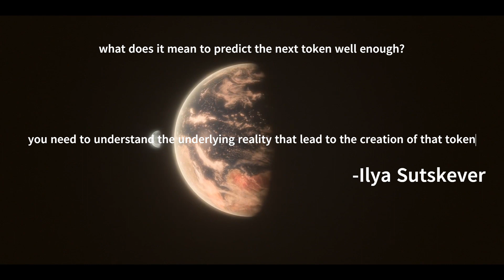OpenAI Sora Q Star What did Ilya Sutskever saw